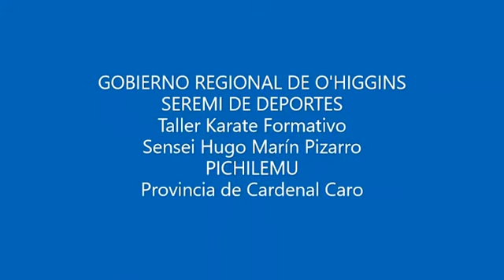Deporte formativo Pichilemu Sensei Hugo Marin Clase 22 Karate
Objetivos
1. Desarrollar elongación para técnica de combate a entrenar
2. Aplicar patada semicircular desde la posición de combate (Maewashi geri - Kamae)